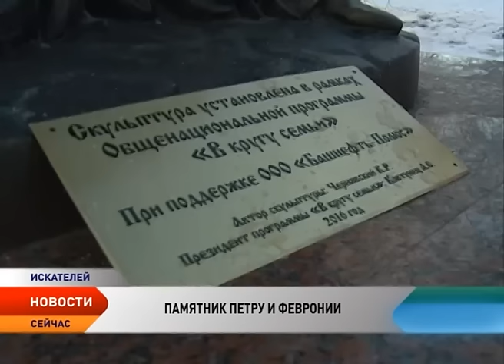В Нарьян-Маре установили памятник Петру и Февронии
В Ненецком округе появился символ семьи, любви и верности — скульптура святых Петра и Февронии Муромских. Памятник самой почитаемой семейной пары России в округе установлен благодаря общенациональной программе «В кругу семьи» и поддержке нефтяников. Накануне открытия памятника самолетом из Москвы для освящения скульптуры прибыла икона с мощами Петра и Февронии. В аэропорту ее встречали церковнослужители. Святой образ в Нарьян-Мар доставила представительница общенациональной программы «В кругу семьи», это организация занимается установкой композиций Петра и Февронии Муромских в разных городах России.